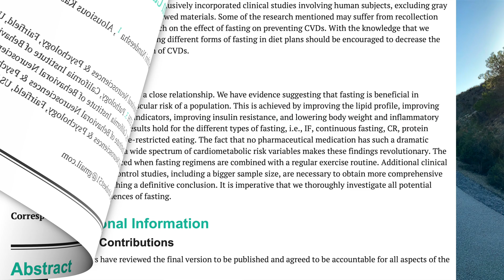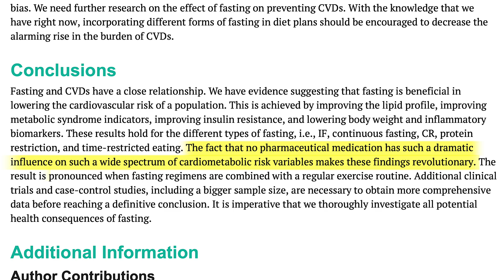Cardiovascular Disease and Fasting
I have been telling you for years about my experience with OMAD in terms of body weight, mental acuity, physical performance, and overall health. I have been content with telling you about the mostly theoretical research about fasting. This is because the science so clearly explained my own personal experiences since I started my OMAD regimen in 2009.

Hi, my name is Juan Sarmiento. As I age, my health and well being seem to remain constant. I hardly ever get sick while people my age seem to have a cabinet full of prescription drugs. My wife Ulla and I hardly ever find a reason to visit a doctor.

The scientific literature seemed to be catching up. Randomized clinical trials involving fasting in its various forms are being published more often. I will try to cover some of that work in this channel in future videos. Let’s start with Cardiovascular disease. After all, it is the most common cause of sickness, disability and deaths in the world. Cardiovascular disease is the result of other conditions or risk factors, such as the metabolic syndrome, obesity and diabetes among others.

We have known that these are conditions that will be improved by fasting. Evidence is mounting that fasting is beneficial in lowering cardiovascular risk. In this review paper, published in the scientific journal Cureus, just two months ago, Fasting was found to improve the following: 1. The lipid profile, 2. indicators of the metabolic syndrome, 3. insulin resistance 4. inflammatory markers. And of course fasting also lowers body weight.

In their conclusions, the authors comment: “The fact that no pharmaceutical medication has such a dramatic influence on such a wide spectrum of cardiometabolic risks variables, makes these findings revolutionary.”

The benefits of fasting are more pronounced when fasting regimens are combined with a regular exercise routine. In my videos, I have already shown you how fasting itself improves body energy and capacity for exercise.

If you are a subscriber of this channel, you have become familiar with these benefits for a while. Now, you have the backing of multiple clinical trials. This novel research such convince you that you are in the path to a new, healthier you. So keep watching because life is looking up!